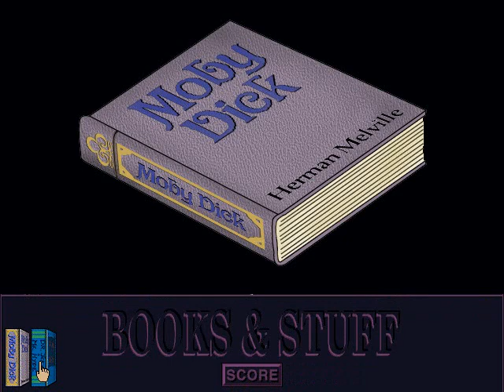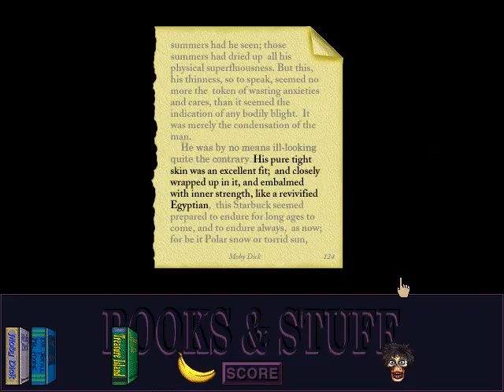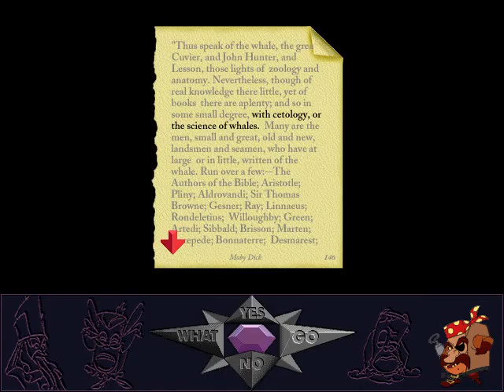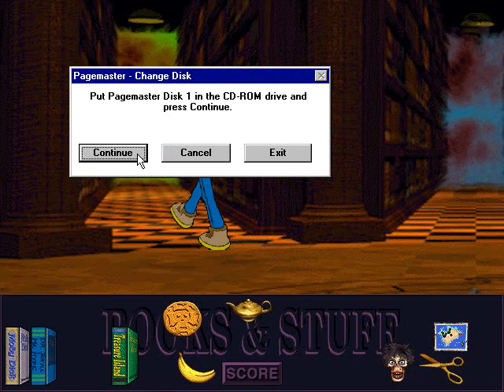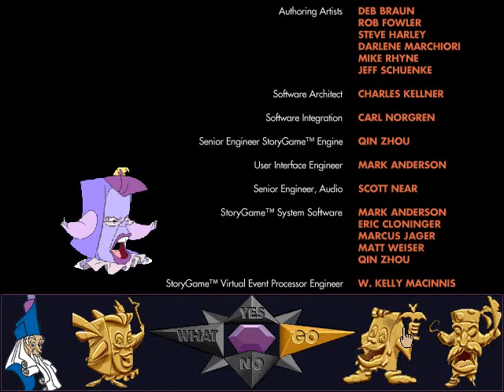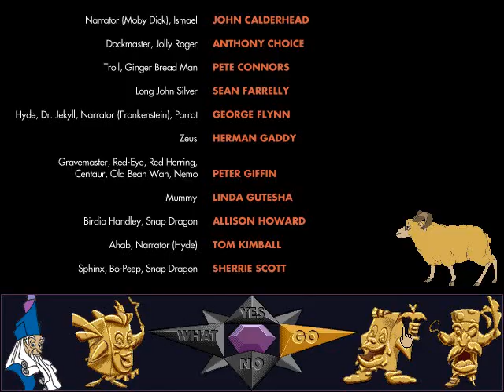The Pagemaster - English Longplay - No Commentary